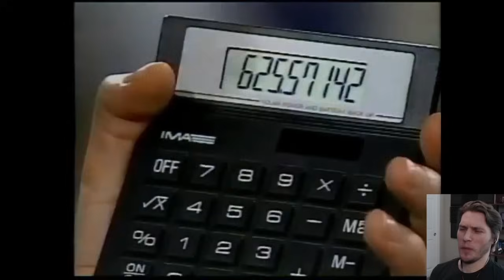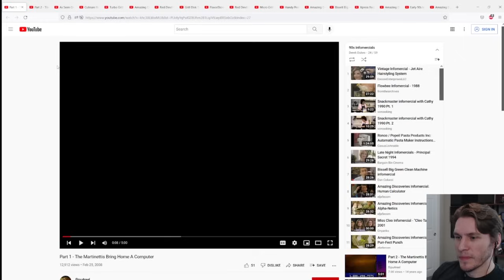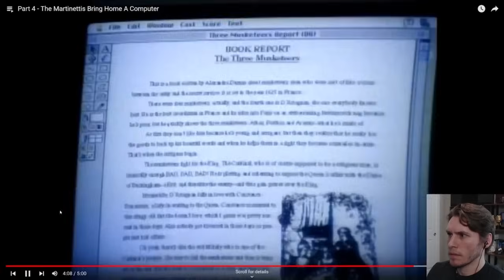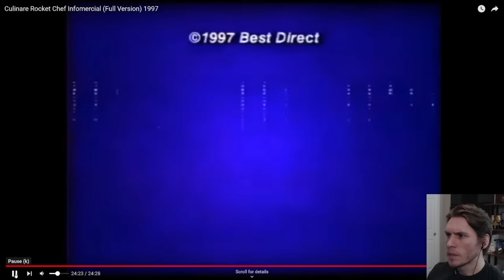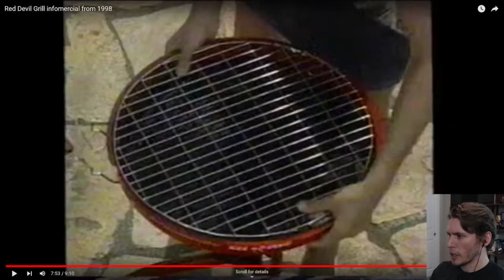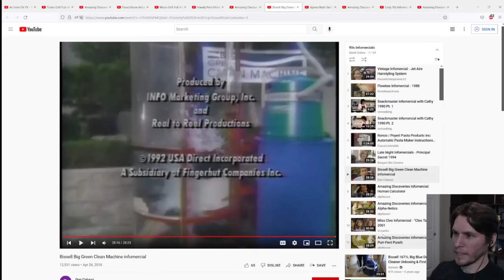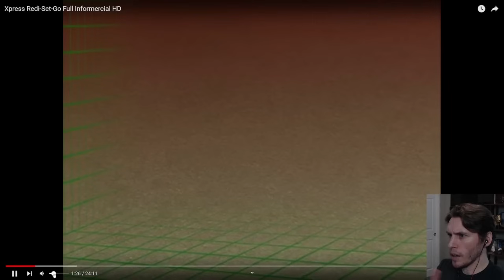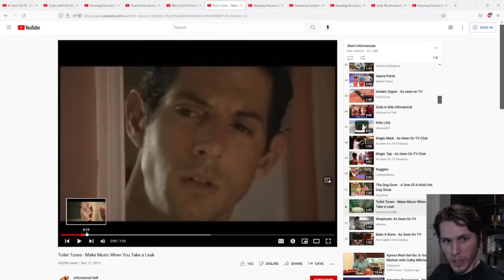Biggest Giveaway in the World - Jerma Infomercials Reaction (Part 2) Stream Edit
Originally Streamed on May 3rd, 2022